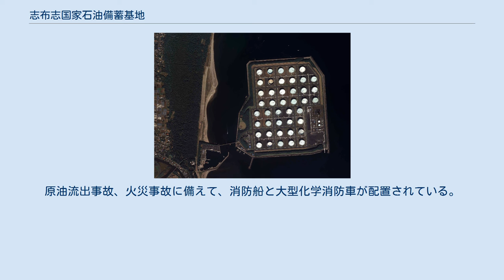志布志国家石油備蓄基地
2008年の空撮 志布志国家石油備蓄基地（しぶしこっかせきゆびちくきち）は、鹿児島県肝属郡東串良町および肝付町にある石油備蓄基地。
 柏原海岸沖の志布志湾を埋め立てて造成された196ヘクタールの人工島に立地しており、43基の原油タンクに国内消費量で約9日分相当の原油を備蓄している。
建設当時は志布志石油備蓄株式会社が管理･所有していたが、2004年の国家石油備蓄の直轄事業化に伴い国に移管された。
現在は、独立行政法人石油天然ガス・金属鉱物資源機構が所有し、志布志石油備蓄が操業業務を受託している。
1960年代より構想があった。
当初は1000万キロリットルの予定で、石油化化学コンビートや造船、鉄鋼などの総合工業地帯を造成する予定であったが、反対運動によって計画は大幅に縮小された。
 敷地は約1.5km四方の人工島で、陸岸とは柏原大橋で接続されている。
敷地内は西側に管理棟、緑地、中央に原油タンク、東側に排水処理施設、窒素製造設備などのプラントが配置されている。
原油タンクは地上タンク方式で、南側が第一工区（20基）、北側が第二工区（23基）となっている。
受入設備は、南東の海上約1.4km沖合に、30万トン級の原油タンカーが接岸可能なシーバース1基（ローディングアーム3基）が設けられており、移送のため海底配管が敷設されている。
原油流出事故、火災事故に備えて、消防船と大型化学消防車が配置されている。
また、敷地は緑化されており、クロマツなど約6万本が植栽されている。